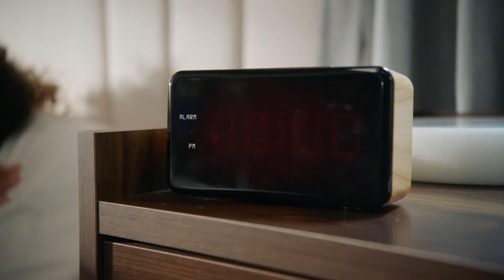Indoor cycle NordicTrack S22i Studio | Energy wake up call!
Απολαύστε μοναδική ενέργεια και υγεία, κάθε μέρα, στο σπίτι σας! Ζήστε την εμπειρία των εικονικών διαδρομών και προπονήσεων σε συνδυασμό με το iFIT App!